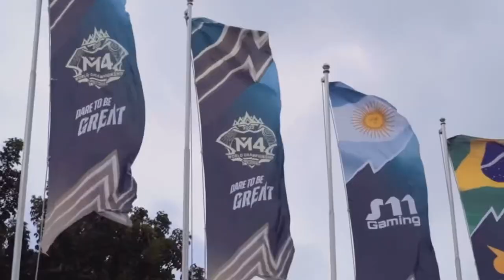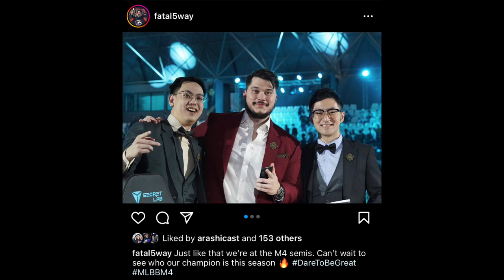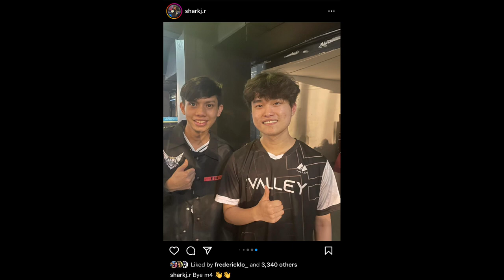M4 FRIENDSHIP & RESPECT MOMENTS… 🔥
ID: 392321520